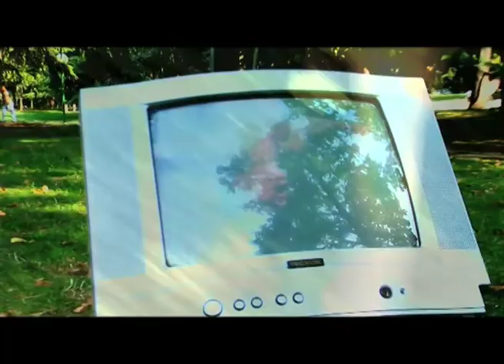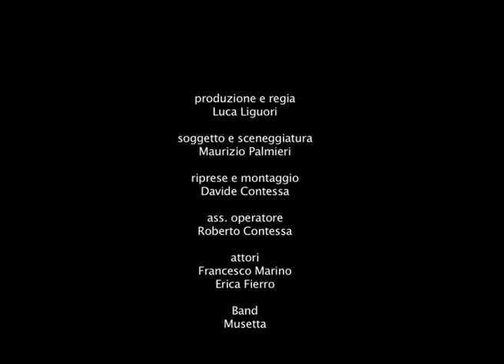45 GIRI FILM 2009 - i Cantastorie - brano: Red star (Musetta)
45 GIRI FILM 11 ottobre 2009
troupe: I Cantastorie
autore: Musetta
brano: Red star